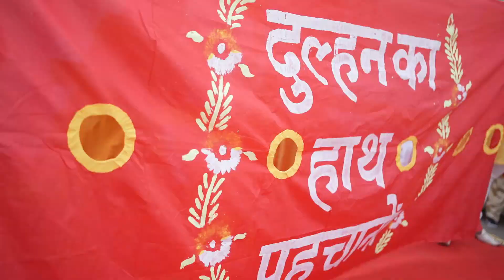Wedding Trailer | Shubham - Neha | K2creationstudio | Malkapur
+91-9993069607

Are you planning a special event?
We will make it a part of the history.